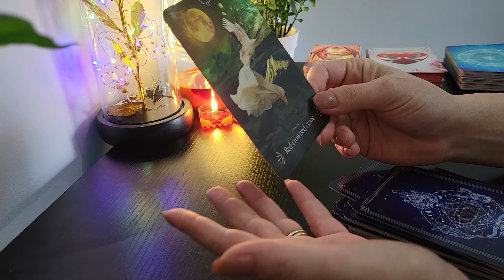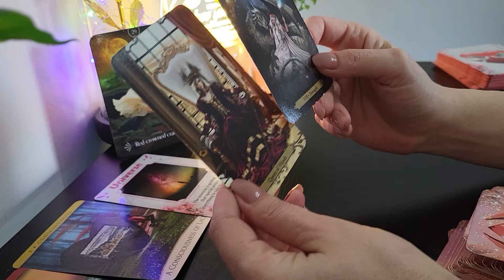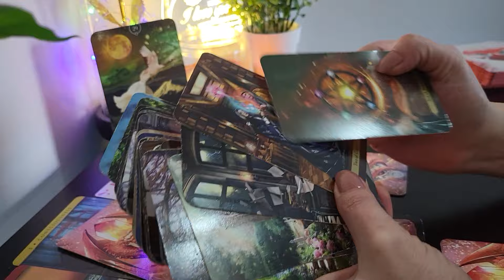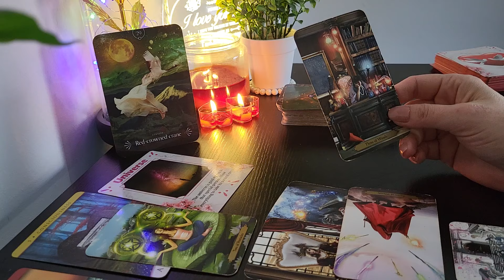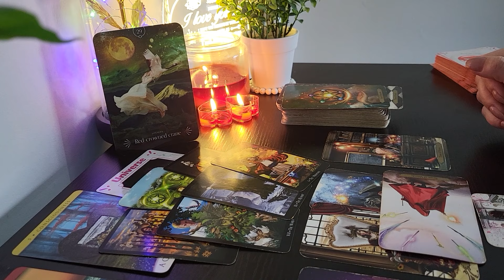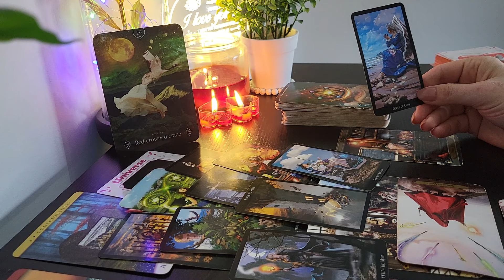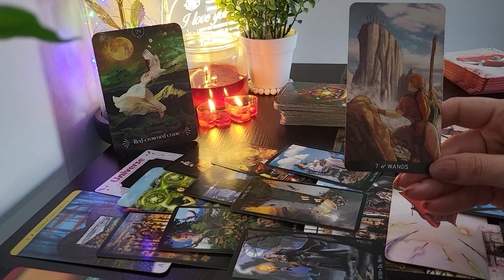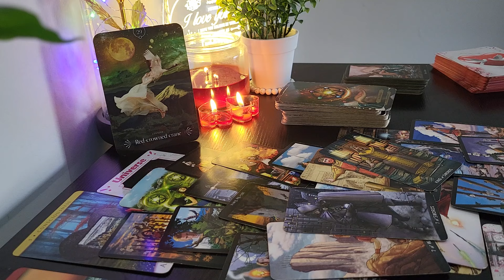♈️BERBEC💙 FEBRUARIE ❤️Universul te sustine în tot ceea ce vrei tu să faci...